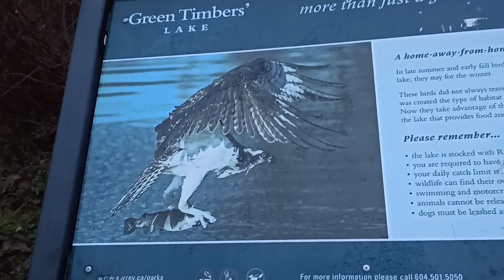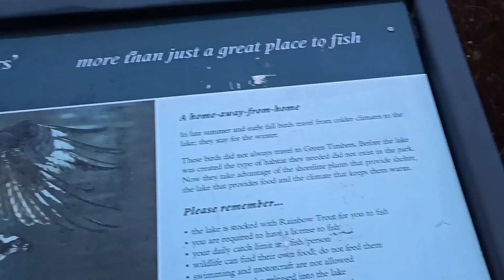Discovering serenity at the breathtaking lake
In this video, I explored the beautiful Green Timbers Urban Forest Park in Surrey, British Columbia. Join me on this trek and enjoy the breathtaking views of the lake and the surrounding forest. If you’re a nature lover, this video is for you! 🌲🏞️🎥